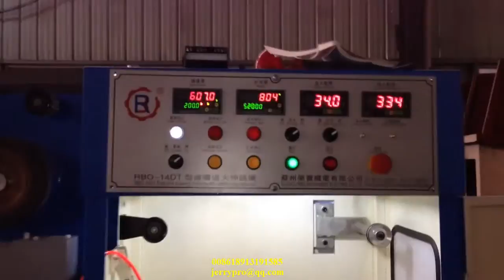fine wire drawing machine with continuous annealing continuous resistance annealer